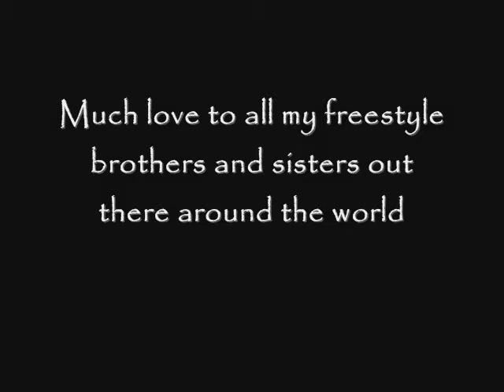Nba All Star Performance 2k9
Here's a clip from my performance at All Star weekend! It was great to perform with the world's best tricksters!!! I've been a fan of Tommy Baker and Shiro for a long time! Got to free with Snake, Surprise and Kamikaze too!